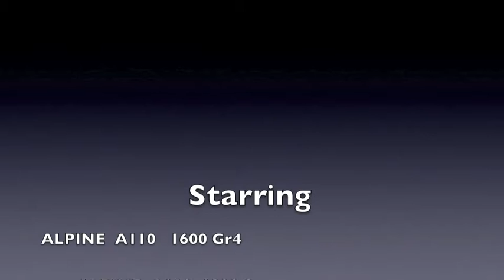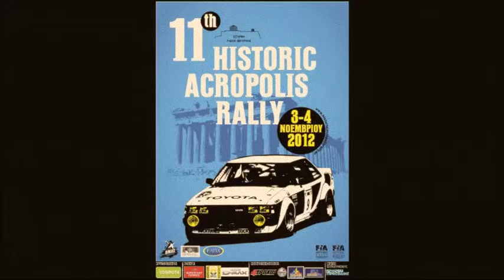HISTORIC RALLY ACROPOLIS 2012 - ΑLPINE A110 1600 GR4 &1300S Lambrou-Kollias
Α short video of the two day tarmac & gravel Historic Rally Acropolis. We used two Alpines , a 1972 ex-usine 1600 Gr4 on tarmac and a 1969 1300 S on gravel.Both managed to finish after a very tough rally especially on the second day,